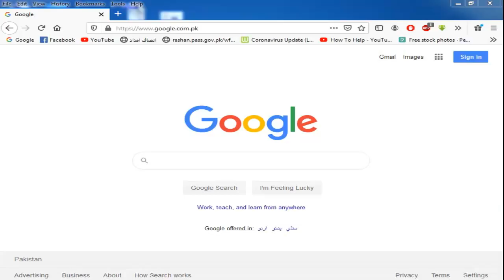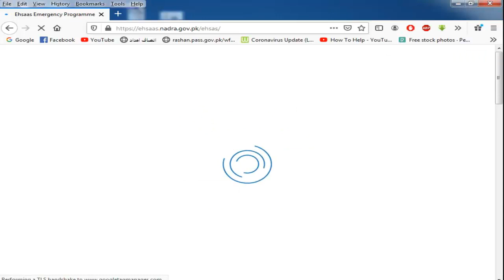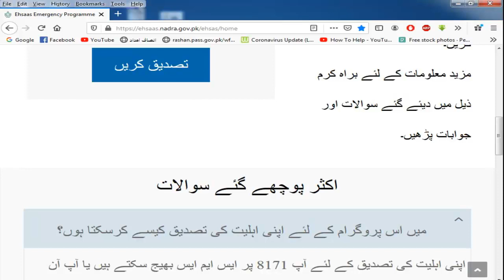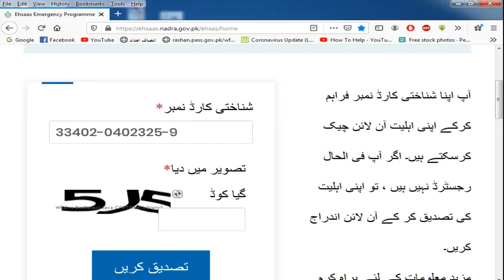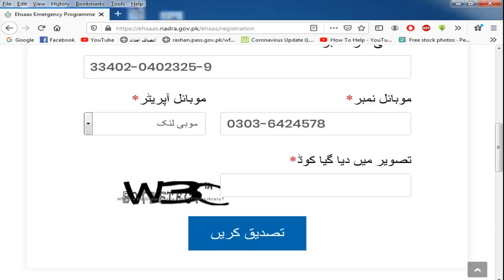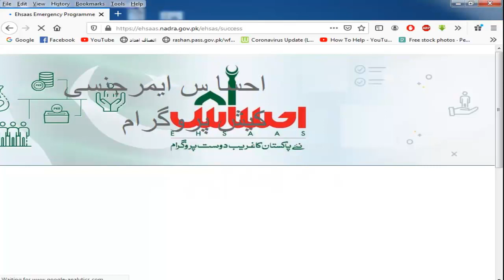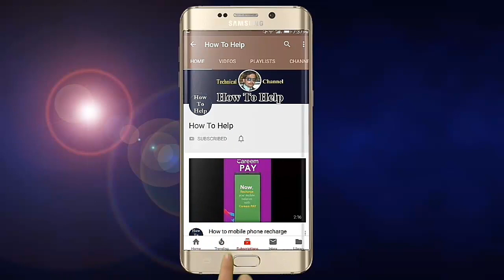how to Apply For ehsaas emergency cash program Online registration new update insaf imdad !! in Urdu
insaf imdad Package 4000 to 12000 cash new updates new news !! in Urdu Hindi !! How To Help

How to insaf imdad Registration with Mobile App insaf imdad Package !! in Urdu Hindi !! How To Help
How to insaf imdad Package Registration with Send Mobile SMS 8070 !! in Urdu Hindi !! How To Help
Jazz 4G Speed Test Jazz Network internet Speed Test 2020 !! in Urdu Hindi !! How To Help
Jazz 3G Speed Test Jazz Network internet Speed Test 2020 !! in Urdu Hindi !! How To Help
Jazz 2G Speed Test Jazz Network internet Speed Test 2020 !! in Urdu Hindi !! How To Help
How to Deposit Money From Jazzcash Account To Daraz Wallet 2020 !! in Urdu Hindi !! How To Help
How to Book Pakistan Railways Train E Tickets Online On Mobile !! in Urdu Hindi !! How To Help
Free internet How To Use Jazz World App All Package Show Balance 2020 !! Urdu Hindi !! How To Help
How to Create Jazz Cash Account Make In Just 2 Minutes 2020 !! Urdu Hindi !! How To Help